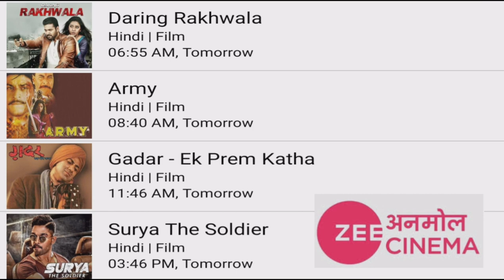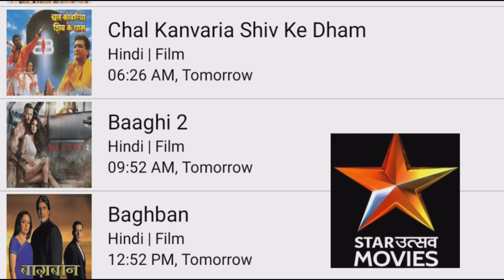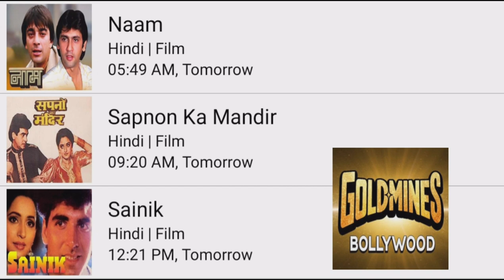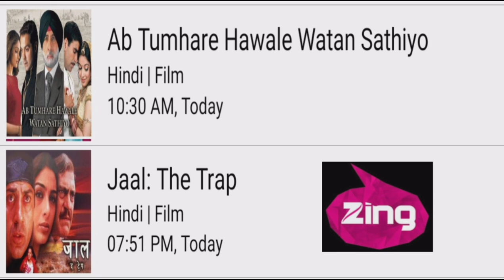26 JANUARY 2023 DD FREE DISH NEW UPDATE TODAY||DD FREE DISH HINDI MOVIE SHEDULE||STAR UTSAV